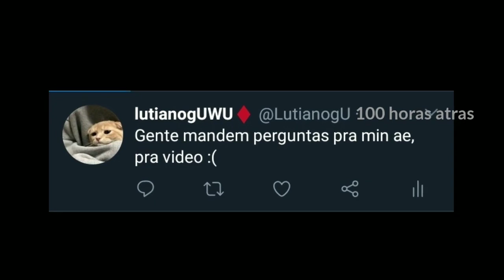Cada mentira a qualidade aumenta (reuploud do lutianog)